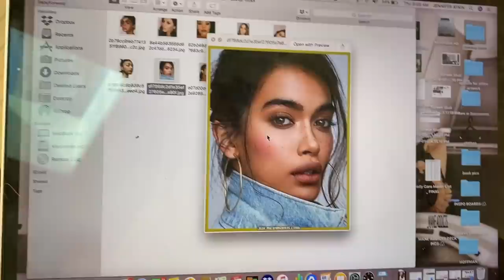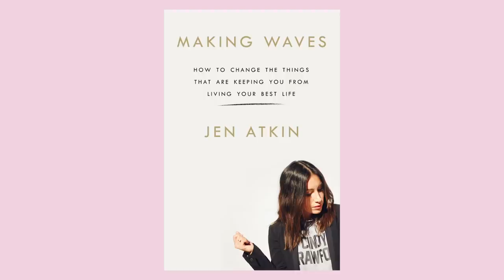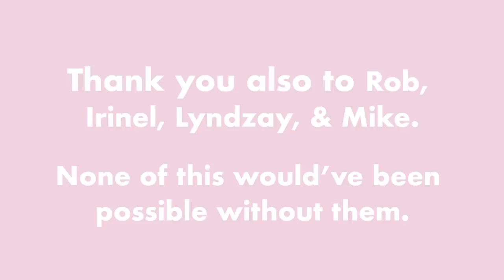My Book Cover Reveal + BTS | Jen Atkin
Love you all & so excited to share this with you ♥️.

(Shot pre-lockdown)

Starting her career in Hollywood, Jen quickly began working with the most influential stars, including Kim, Khloe, and Kourtney Kardashian, Katy Perry, Jessica Alba, and Jennifer Lopez. Today, with over 2.7mm followers on social media, she’s what the New York Times calls “The Most Influential Hairstylist in the World,” counting top models Chrissy Teigen, Kendall and Kylie Jenner, and Gigi and Bella Hadid as some of her most loyal clientele. Jen is also the founder of ManeAddicts.com and haircare brand OUAI.